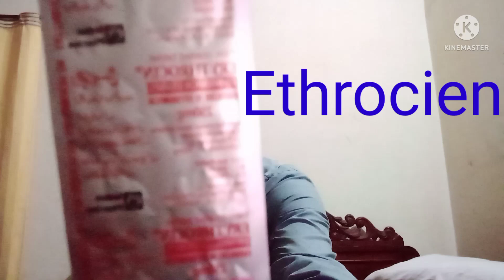Rani khait ka illaj | Rani khait ko control karne k leye ab srf 1 golli | Newcastle deseas solution.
السلام علیکم  دوستو آج کی وڈیو میں رانی کھیت کو کنڑرول کرنے کا طریقہ بتایا گیا ہے جو چند گولیوں کو ملا کر بنایا گیا ہے یہ ہمارا آزمایا ہوا ہے مرغوںچوزوں اور ہر قسم کے پرندوں کو بہت مفید ہے انشااللہ اس سے مرغوں کو شفا ملے گی
گولی دینے کے بعد آپ نے پانی لازمی پلانا ہے۔